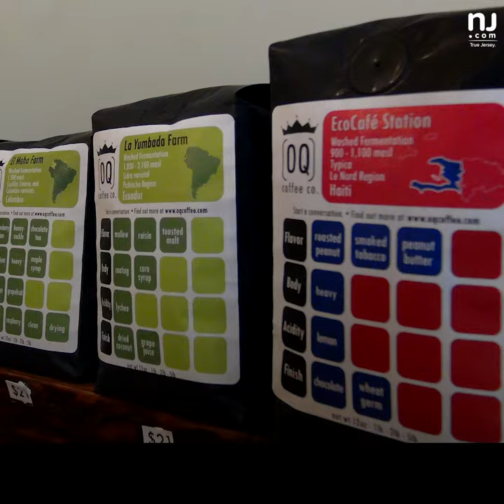This is the best coffee shop in New Jersey, according to Food & Wine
OQ Coffee in Highland Park only serves ethically produced, high-quality roasts. Owners Jessica and Ben Schellack wanted to create a space that stimulates conversation and activates the community around them.